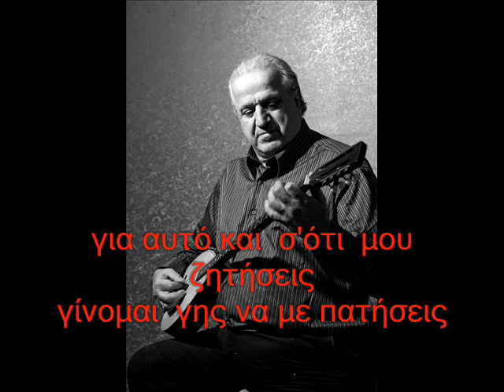ΓΚΟΛΕΣ ΜΠΑΜΠΗΣ - ΦΙΛΕΝΑΔΙΤΣΑ ΜΟΥ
Για όλους τους μόρτες που έχουν λίγα γκαφρά
αλλα πλούσια καρδιά ...